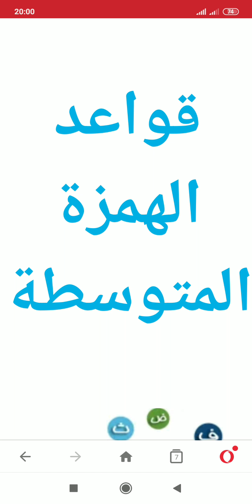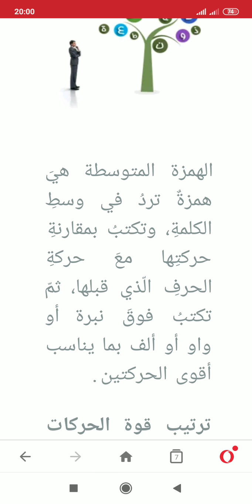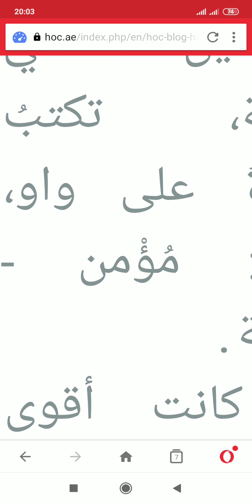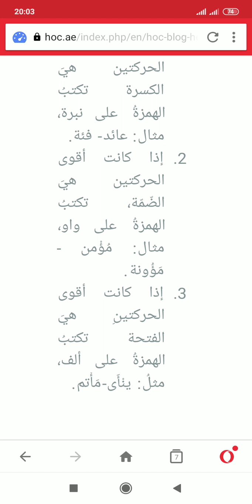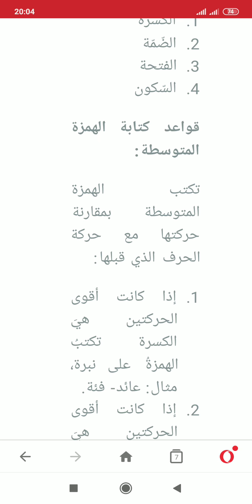شرح مفصل لدرس الهمزة المتوسطة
التعليم و التعلم